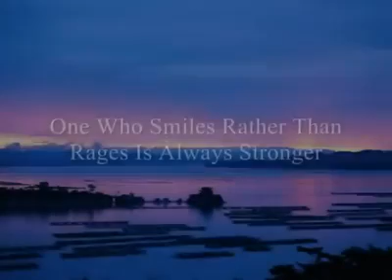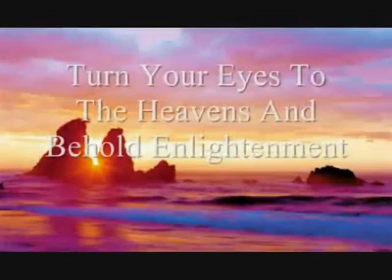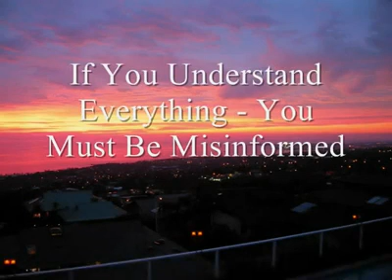Beautiful Life ) [HQ]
forget about your problem and simply relax these beautiful life quotes